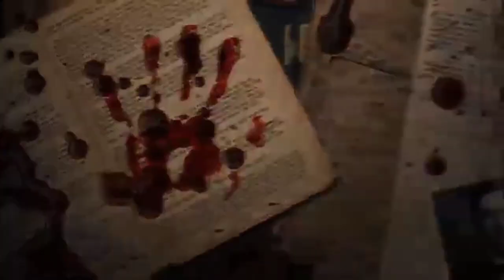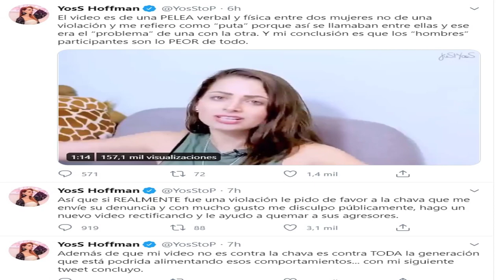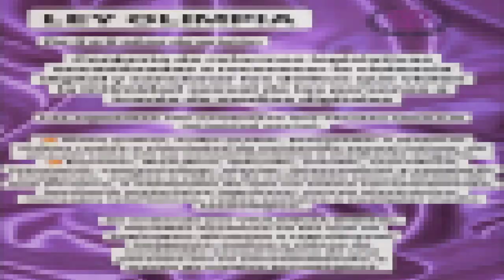YOSSTOP es DETENIDA por PORNOGRAFIA infantil / AINARA SUAREZ denuncio a YOSSTOP /YOSSTOP es DETENIDA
⛔Bienvenidos sean a este su canal de casos y misterios hace algunos meses fue tendencia esto en redes sociales por lo que hoy yosstop es detenida por pornografía infantil ya que por difundir un video intimo Ainara Suarez denuncio a yosstop el cual esta teniendo consecuencias porque la famosa youtuber yosstop es detenida en el video te contare todos los detalles posibles del caso  esperando sea de tu agrado y que no te pierdas los videos que estaré trayendo para todos ustedes saludos y muchas gracias⚠️

▶️Lectura de cartas y tarot así como limpias, amarres, habré caminos entre muchas más visita esta página 💯 confiable honesta y muy real donde podrás sacar una cita con ella por WhatsApp a un precio super accesible de 200 pesos para tu economía saludos▶️

✅Te invito a visitar esta pagina donde encontraras nombres de acero inoxidable, pulseras, aretes, anillos rolex, nombres personalizados, cosméticos entre muchas más cosas que pueden agradar a precios muy accesibles y con entrega a domicilio✅

☑️TE GUSTARIA APOYAR CON UNA DONACION PARA MEJORAR EL CANAL O INVITARME UN CAFE POR MI TRABAJO SI ES ASI TE DEJO EL ENLACE PARA QUE PUEDAS HACER TU DONACION MUCHAS GRACIAS Y QUE DIOS TE BENDIGA☑️

☑️RECUERDA QUE PUEDES ENVIARME TU RELATO DE TERROR O ALGUN TESTIMONIO AL CORREO PARA QUE SEA PUBLICADO Y SALGA TU NOMBRE EN EL VIDEO☑️